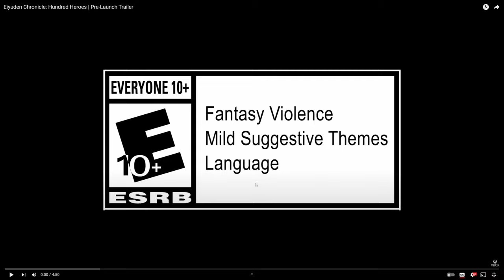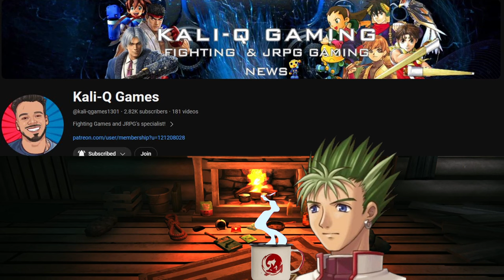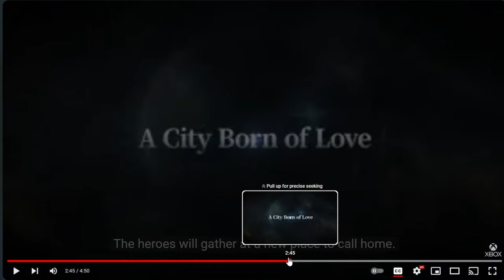Who Let Murayama Cook? Eiyuden Chronicle Hundred Heroes Trailer Reaction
I've had this game on my radar for a while now. Will this new trailer fuel the fires of my hype, or cause it to stumble? Only the brave and adventurous may find out the answer... or if you clicked on this video and skipped to the end b- but you wouldn't be one of those people, right? ...r-right? :(

- Timestamps -

00:00 - Intro + Reaction
05:35 - Post Trailer Discussion & Observations
07:45 - Trying to Decipher the Card Minigame
08:27 - Final Thoughts
10:04 - Outro

Special thanks to Kali Q for his nonstop coverage on this game, it's how I even found out this game existed in the first place. He's also played the beta and shared some of his initial thoughts and impressions so if you want to check that out, here's the link: